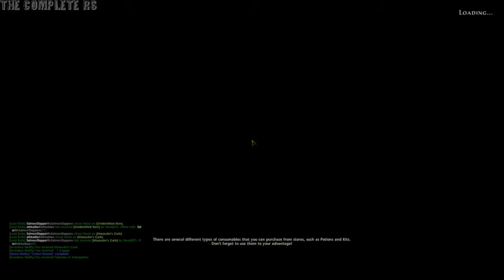Neverwinter: Questing + Dungeons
Still showcasing this game off as it is alot of fun. Hope Y'all Enjoy